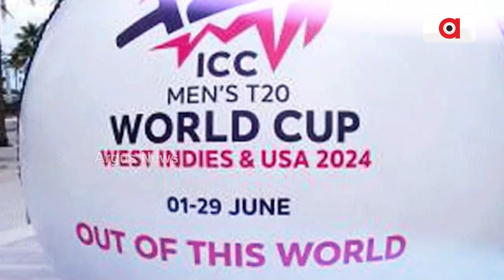ଜୁନ 19 ରୁ ସୁପର-8 ମୁକାବିଲା , 12ଟି ମ୍ୟାଚ ଖେଳିବେ 8ଟି ଦଳ। || T20 World Cup || Sports News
ଜୁନ 19ରୁ ଆରମ୍ଭ ହେବ ଟି-20 ବିଶ୍ବକପର ସୁପର 8 ଷ୍ଟେଜ୍, 12ଟି ମ୍ୟାଚ ଖେଳିବେ 8ଟି ଦଳ। ଗ୍ରୁପ୍ ଏ’ରେ ଭାରତ, ଆଫଗାନିସ୍ତାନ, ବାଂଲାଦେଶ ଏବଂ ଅଷ୍ଟ୍ରେଲିଆ ।